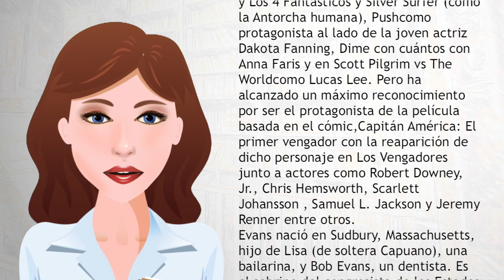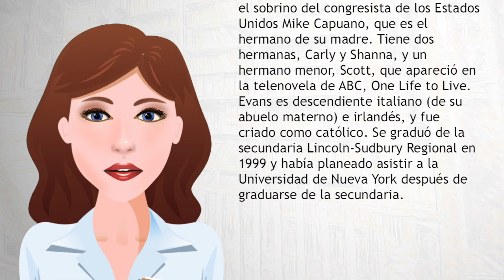Chris Evans - Wiki Videos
Christopher Robert "Chris" Evans (Sudbury, Massachusetts; 13 de junio de 1981) es un actor y modelo estadounidense. Es conocido por su papel en las películas Los 4 Fantásticos y Los 4 Fantásticos y Silver Surfer (como la Antorcha humana), Pushcomo protagonista al lado de la joven actriz Dakota Fanning, Dime con cuántos con Anna Faris y en Scott Pilgrim vs The Worldcomo Lucas Lee. Pero ha alcanzado un máximo reconocimiento por ser el protagonista de la película basada en el cómic,Capitán América: El primer vengador con la reaparición de dicho personaje en Los Vengadores junto a actores como Robert Downey, Jr., Chris Hemsworth, Scarlett Johansson , Samuel L. Jackson y Jeremy Renner entre otros.